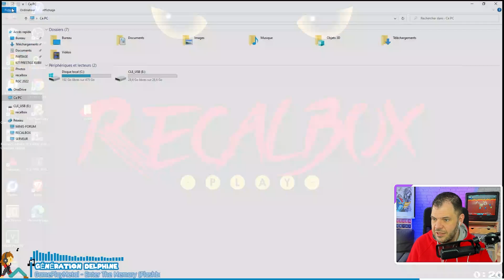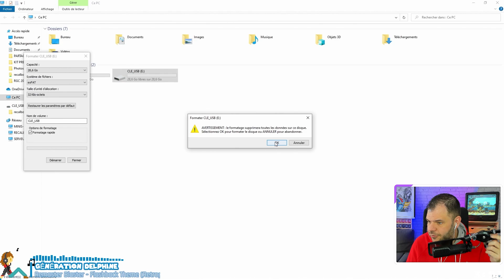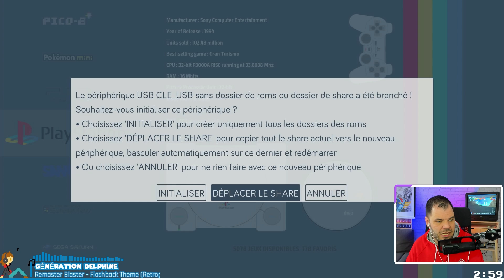CUMULER PLUSIEURS STOCKAGES USB (TUTO EXPRESS) | RECALBOX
CHAPITRES :

00:00 INTRODUCTION
00:38 Le matériel
01:36 Formatage
02:11 Options d'initialisation
03:45 Initialisation des dossiers
04:11 Avantages de cette fonctionnalité
05:13 Dans l'avenir, pour cette fonction